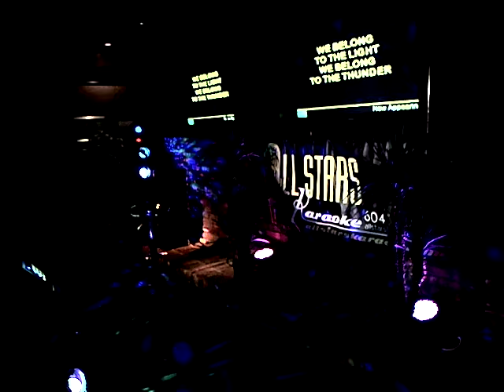KATHERINE We Belong 07 01 2019